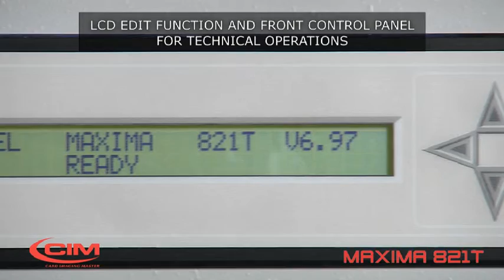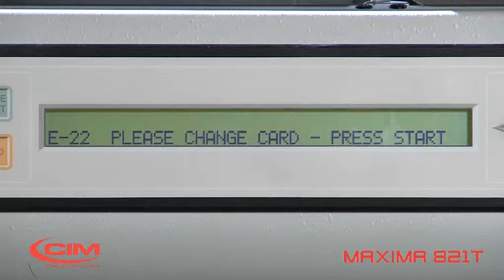CIM MAXIMA 821 T: PROVEN RELIABILITY IN CARD EMBOSSING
TAILOR-MADE SOLUTIONS FOR A SMART BUSINESS CARD PERSONALISATION

MAXIMA 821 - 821 T works best in decentralized applications that require an efficient business card printer for both large and small scale card issuing.
MAXIMA Series equipment can successfully adapt itself into a variety of environments.

Drum capacity, embossing, infill, tipping, magnetic stripe and smart card management can be fitted to create your own business cards and for all your card personalization needs. All country-specific characters may be required for international credit cards, such as VISA and MasterCard too

2 models available: with (821 T) or without (821) tipper unit
60/80/105 characters capacity drum
One step to emboss and front/or rear/ infill (optional)
Encoding:
- Magnetic encoding and chip contact station (ISO)
- compatible with most third party EMV personalization software solutions